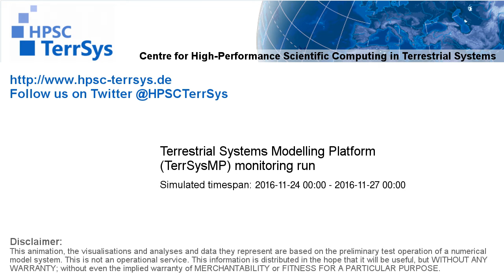TerrSysMP monitoring run 2016-11-24 - sensible heat - Europe (72h)